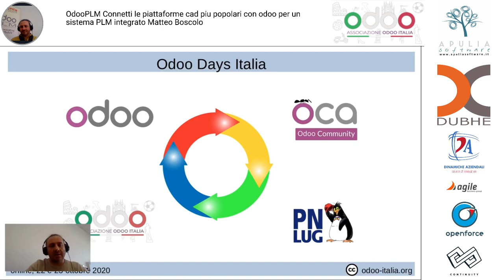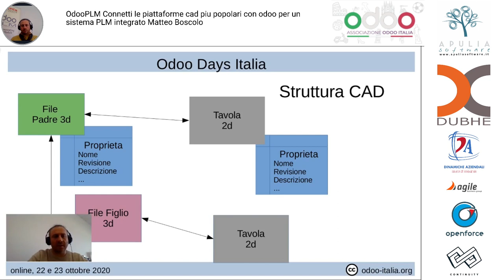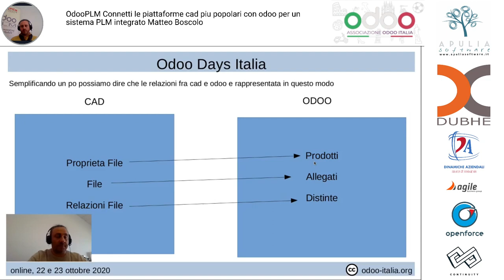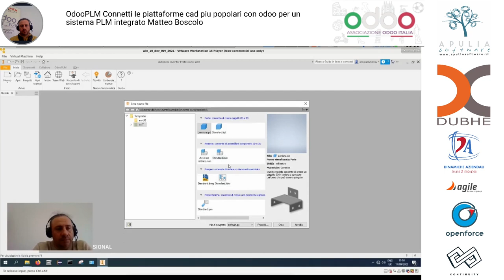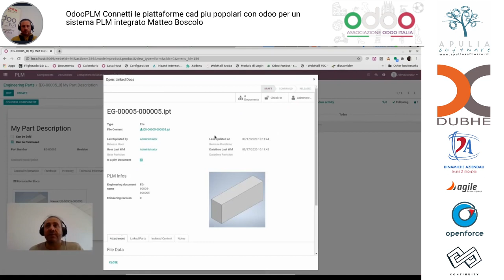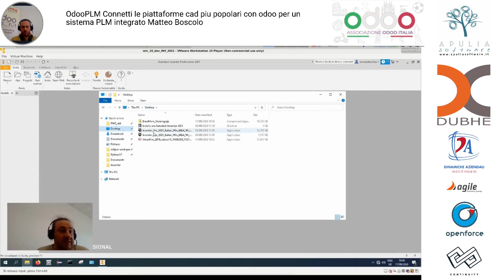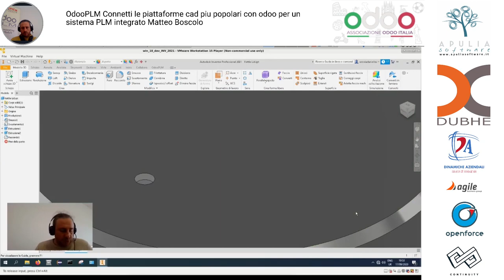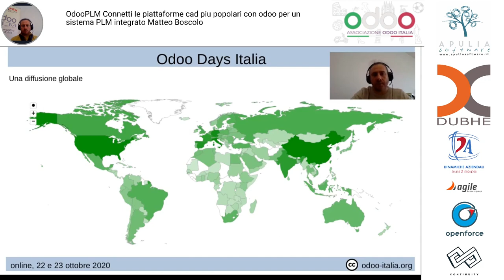OdooPLM: Connetti le piattaforme cad con odoo per un sistema PLM integrato - Matteo Boscolo